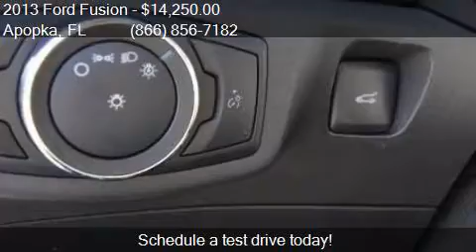2013 Ford Fusion SE 4dr Sedan for sale in Apopka, FL 32703 a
This 2013 Ford Fusion SE 4dr Sedan is for sale in Apopka, FL 32703 at MULLINAX FORD.

Engine: 1.6L I4
Transmission: Automatic 6-Speed
Color: White
Mileage: 48909
Contact MULLINAX FORD 1551 E SEMORAN BV Apopka, FL 32703 to test drive this 2013 Ford Fusion SE 4dr Sedan today.